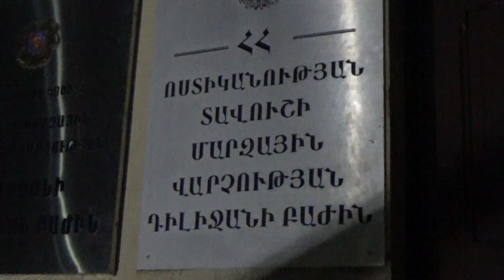Դիլիջանի ոստիկաններն ապօրինի ատրճանակ են հայտնաբերել և առգրավել